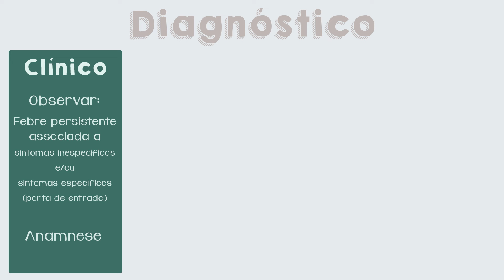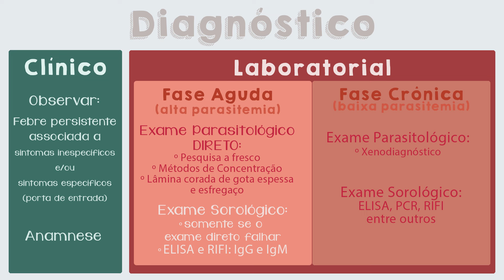Doença de Chagas: Trypanosoma cruzi| Parte II | PARASITOLOGIA #2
⏱ MINUTAGEM:
0:07 Doença de Chagas (Fase Aguda e Fase Crônica)
1:28 Forma Cardíaca
3:48 Forma Digestiva
4:02 Forma Mista
4:08 Diagnóstico
5:45 Tratamento
6:54 Profilaxia

📖 LIVROS DE PARASITOLOGIA QUE RECOMENDO:
❤️ Meu preferido (Neves)
📑 Onde procurar artigos sobre Parasitologia?: Pubmed e Scielo.

🎧 PARANAUÊS TÉCNICOS:
Lente: A que já vem com a câmera